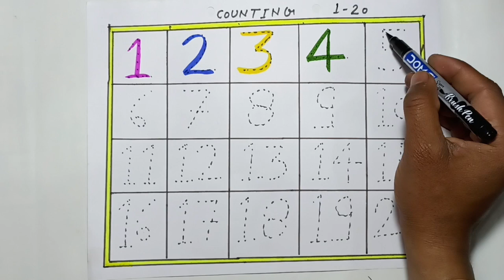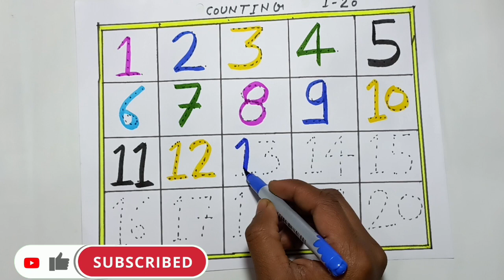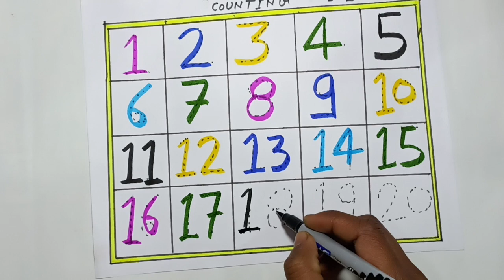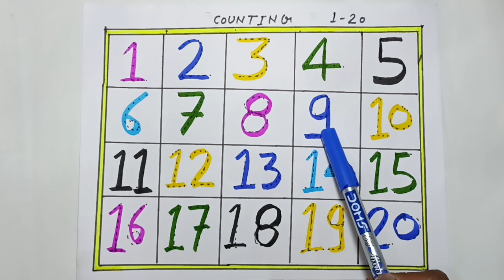123 Numbers | 1234 Number Names | 1 To 20 Numbers Song | 12345 learning for kids | Counting Numbers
123 Numbers | 1234 Number Names | 1 To 20 Numbers Song | 12345 learning for kids | Counting Numbers

About video:

Hello bachho
Apko is video me 1 to 20 counting Numbers Names aur Likhna sikhne ko milega
Agar apko yah video achha lge to abhi

Ji
Your query:

learn numbers
learn numbers
learn colors
123 counting
1234 song
12345
number songs
number 1-100
numbers for kid
12345 rhymes
12345 kids songs
123 counting for kids
123 counting song
123 song
abc 123
1 से 100 तक गिनती
Ginti
1 se 100 tak ginti
Ginti in hindi
100 tak ginti
Ginti pahada
Ginti Ginti
Ginti video
One two three
123 numbers
1 to 100 counting
1 se lekar 100 tak ginti
Ek se sau tak ginti hindi mein
1 se 100 hindi mein padhe
Ek do tin
Counting

100 तक गिनती
गिनती गिनती
गिनती पहाड़ा